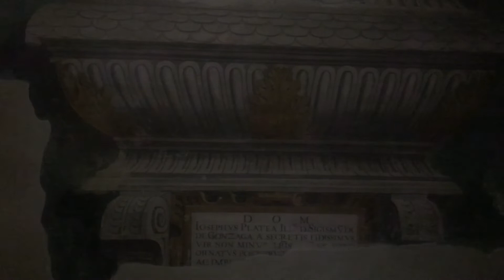+ San Leonardo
Visita alla chiesa di San Leonardo. Mantova.